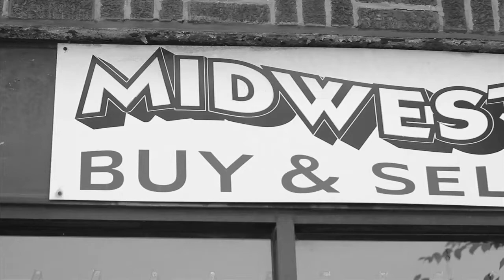Eleanor Friedberger - Early Earthquake - 7/21/2011 - Midwest Buy N Sell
Eleanor Friedberger - Early Earthquake
Recorded Live: 7/21/2011 - Midwest Buy N Sell (Oak Park,IL)